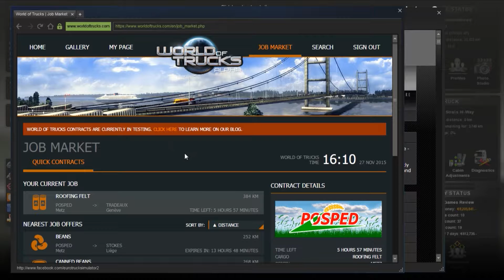Euro Truck Simulator 2 Patch 1.22 Beta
Peace :)